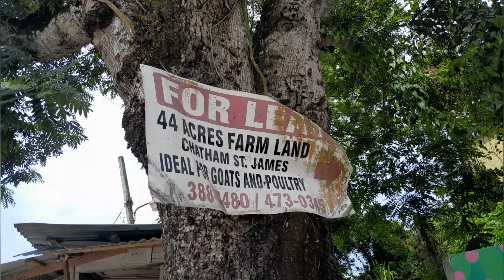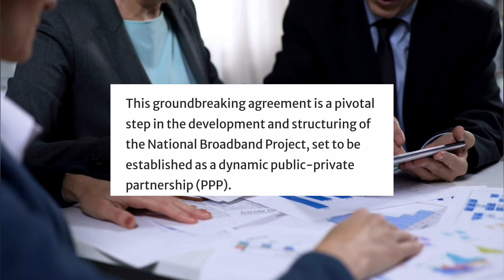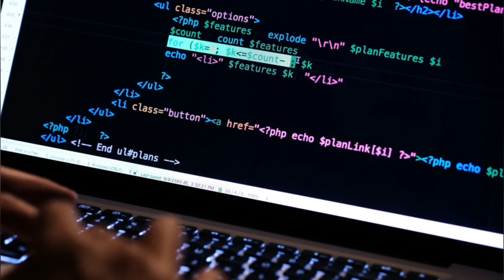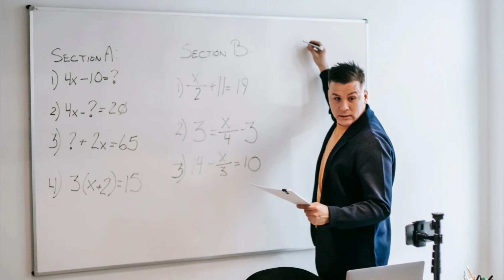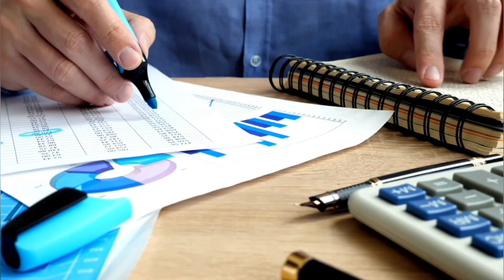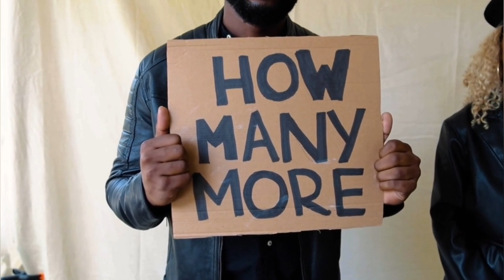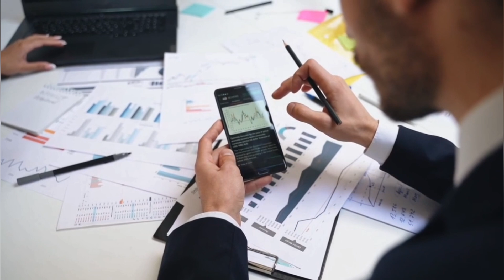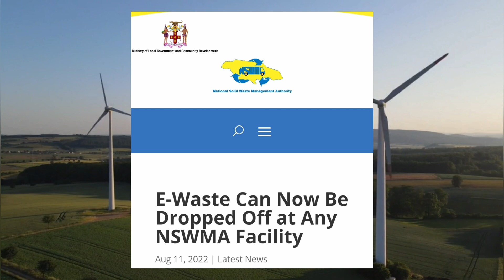Is JAMAICA Ready for the 4th Industrial Revolution?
Is Jamaica Ready for This Rapidly Changing World? We are on the verge of another industrial revolution and many countries across the world may not be ready for it. Here’s why

SOURCES

Jamaica Accelerates Buildout Of National Broadband Initiative – PM – Jamaica Information Service (jis.gov.jm)

Universal Service Fund | USF-Ja-Connect • USF

Jamaican government inks partnership with World Bank’s IFC for National Broadband Project - CNW Network (caribbeannationalweekly.com)

industry4.0 news jamaica industry4.